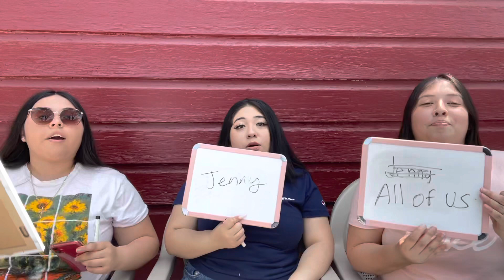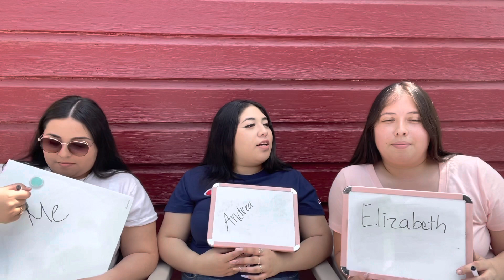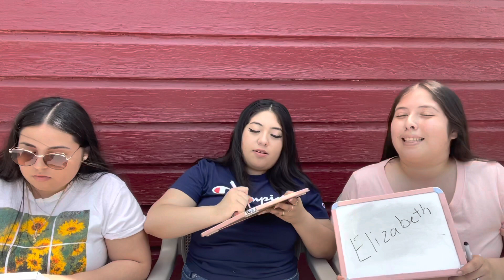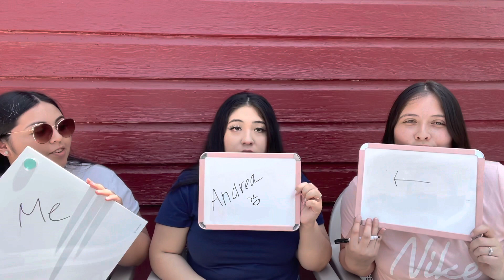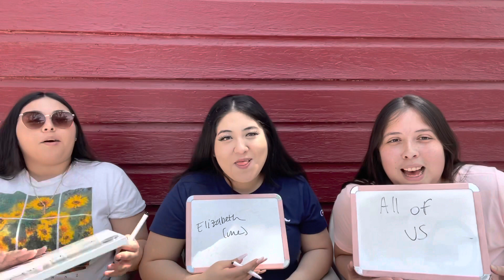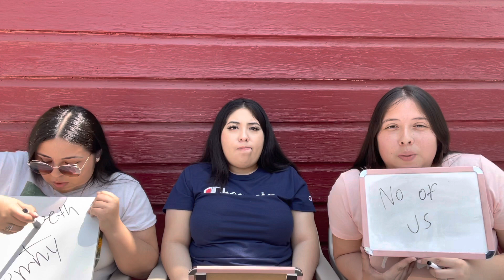Most Likely To.... (Sister Edition)